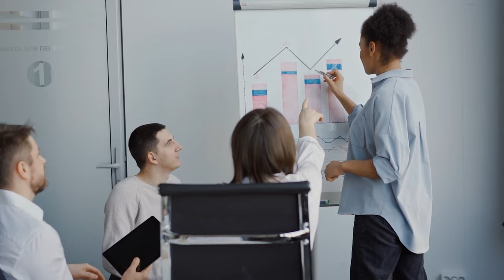How to get on boards as a professional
Are you a career woman looking for a community? Join our HER Group today!